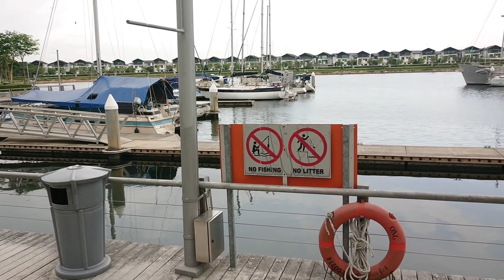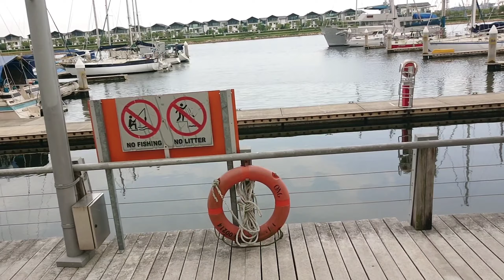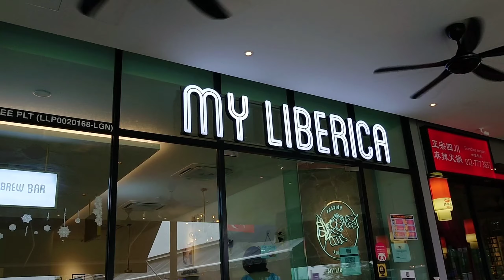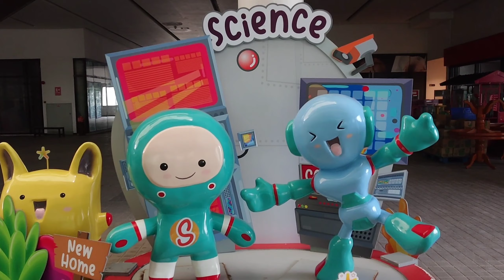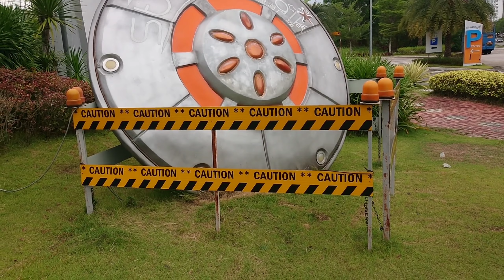The Ride : Final Episode, back to civilization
Sadly, this is the final episode of the 3 amigos' bike ride adventure 😔 Chilling and cooling down at the Senibong Cove over good quality coffee and hot chocolate 😋

We are all hoping to do this again in the future 🤲🤲🤲